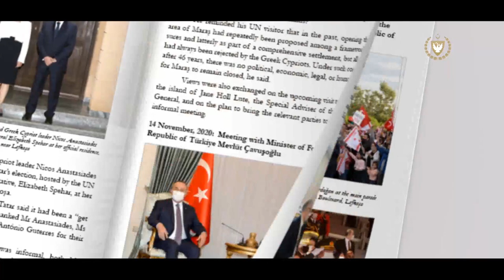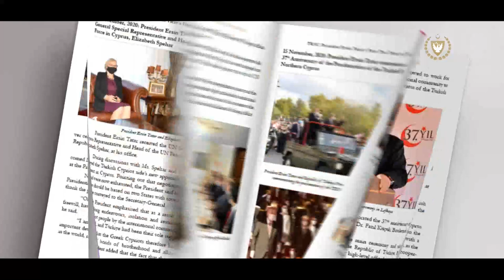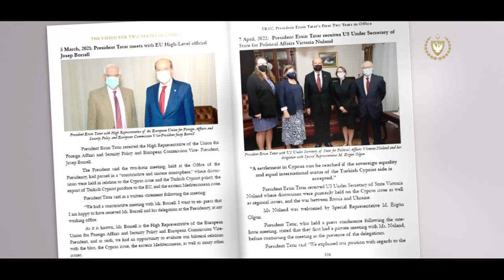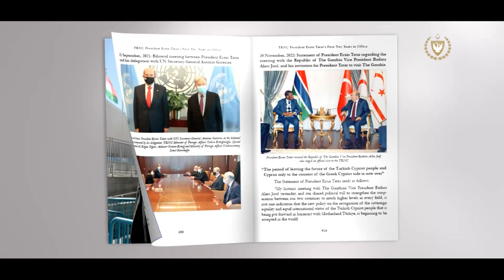CB Ersin Tatar The Vision For Two States in Cyprus Kitap Tanıtım